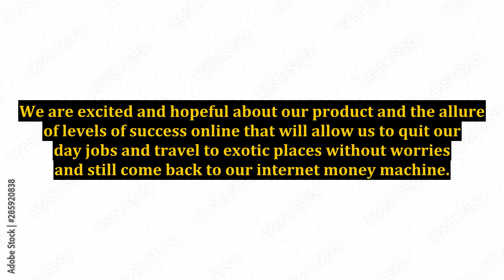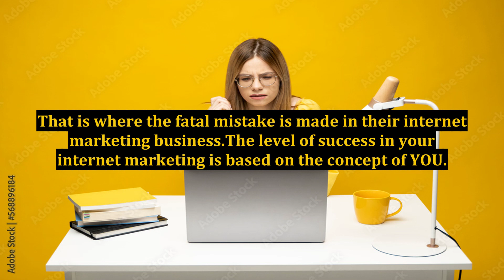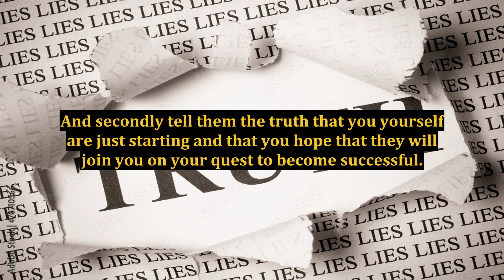Internet Marketing - Why You Should Never Lie About Your Level of Success